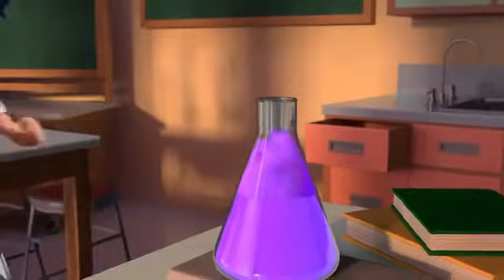23 May 2020